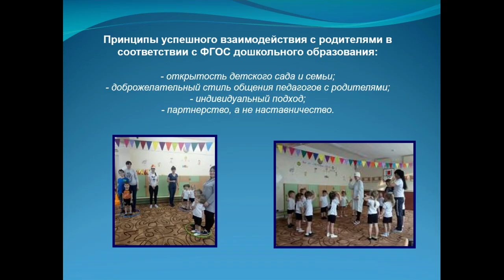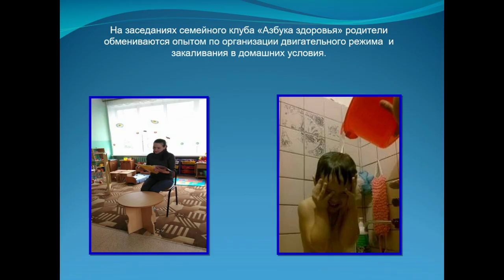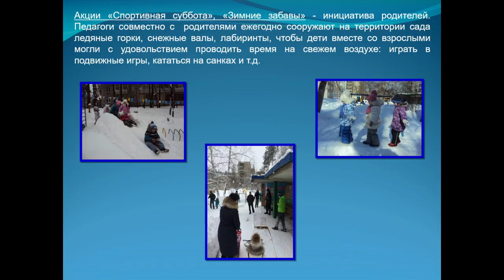Из опыта работы по взаимодействию с родителями по физическому развитию воспитанников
Презентация из опыта работы по взаимодействию с родителями по физическому развитию воспитанников. Алемайкина Алина Александровна, воспитатель МДОУ «Детский сад  № 13», лауреат областного конкурса «Лучший воспитатель образовательной организации»